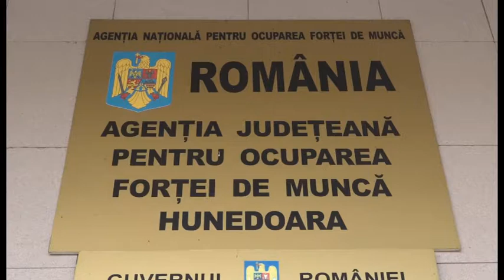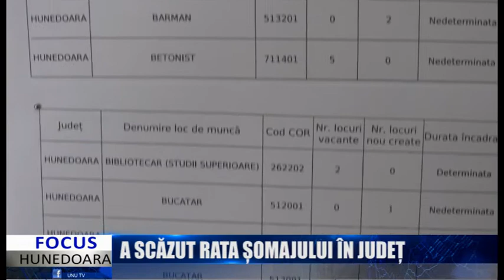A SCĂZUT RATA ȘOMAJULUI ÎN JUDEȚ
Agenția Județeană pentru Ocuparea Forței de Muncă a făcut publice ultimele date privind rata șomajului. Astfel, la sfârșitul lunii iulie în evidențele Agenției erau înregistrați  rata şomajului fiind de 3,28 la sută, cu 0,45 puncte procentuale sub valoarea înregistrată lafinele aceleiaşi luni a anului 2018.
Din totalul de 5.787 persoane înregistrate, 2.392 erau beneficiari de indemnizaţie de şomaj, iar 3.395 erau şomeri neindemnizaţi. În ceea ce priveşte mediul de rezidenţă, 1.995 şomeri provin din cel rural şi 3.792 sunt din cel urban.
Structura şomajului pe grupe de vârste se prezintă astfel: sub 25 de ani – 881 persoane, între 25 şi 29 de ani – 301 persoane, între 30 şi 39 de ani – 1.117 persoane, între 40-49 de ani – 1.613 persoane, între 50 şi 55 de ani – 944 persoane şi peste 55 de ani -931 persoane.

Cei cu studii gimnaziale au ponderea cea mai mare din totalul şomerilor din județ , cu 27,09 la sută, urmaţi de cei cu studii liceale -24.50 la sută, iar 19,56 la sută au absolvit învăţământul profesional sau şcoli de arte şi meserii. Şomerii fără școală sau cu nivel de studii primare reprezintă 17,66 la sută, absolvenții de facultăți sunt 9,14 la sută, iar cei cu învăţământ postliceal sunt 2,05 la sută.

Structura şomerilor înregistraţi pe nivel de ocupabilitate, stabilit prin profilare, se prezintă astfel: 1.019 persoane foarte greu ocupabile, 3.424 greu ocupabile, 606 mediu ocupabile, iar 738 sunt persoane uşor ocupabile. Încadrarea într-o categorie de ocupabilitate se realizează ca urmare a activităţii de profilare a persoanelor înregistrate în evidenţele AJOFM Hunedoara.